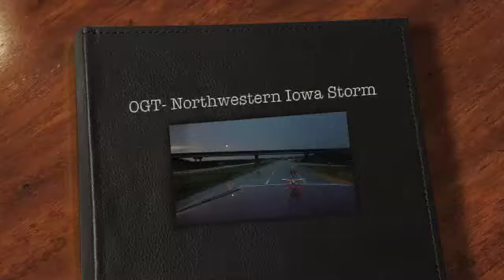OGT-Northwestern Iowa Storm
Since the wind and stormy weather has yet to break in our area, I thought this would be the perfect time for this video. I took this video last Saturday night on my way to Minneapolis, the last leg of my trip. It ended up being quite a ride, as the rain made for moments of low or no visibility.

I ended up stopping towards at the end of this video and having supper with hopes of the storm letting up. Sadly, I did not get out of the storm until well after midnight, which made for a long drive. I wish I had the sound of some of the thunder, it was deafening at times, and made me wonder if I was going to get home or not... But, like they say: that's trucking.